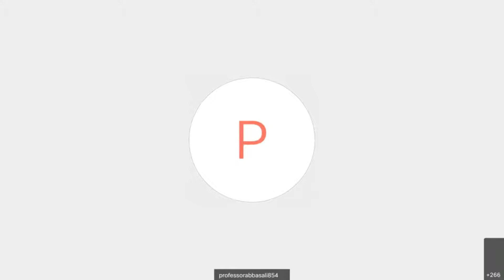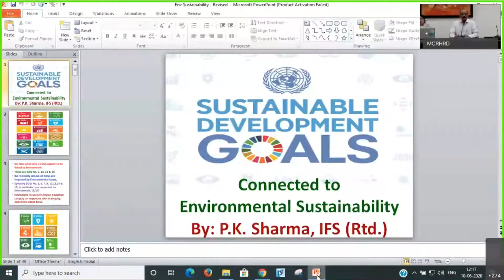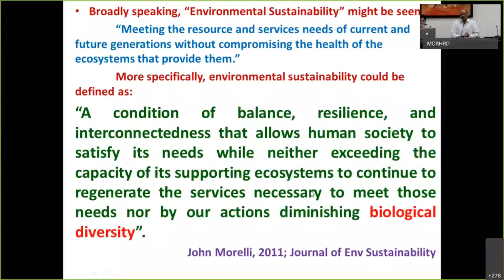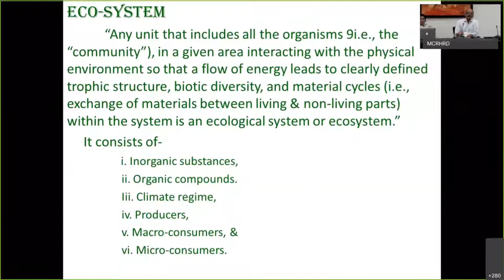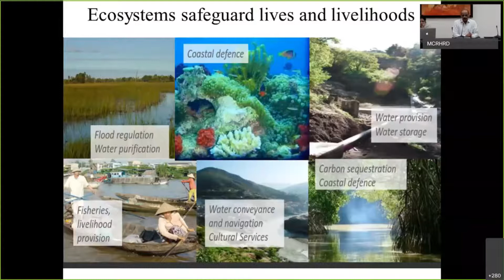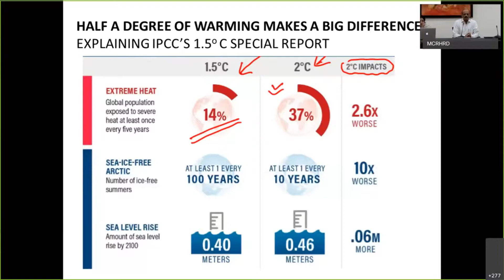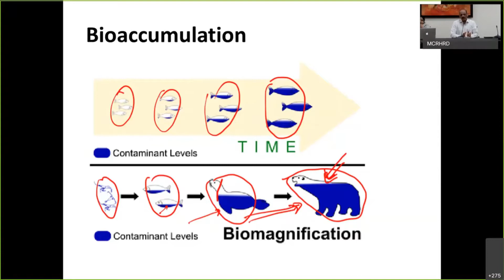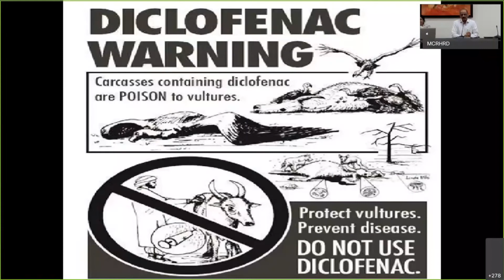Dr Amir Ullah Khan 1